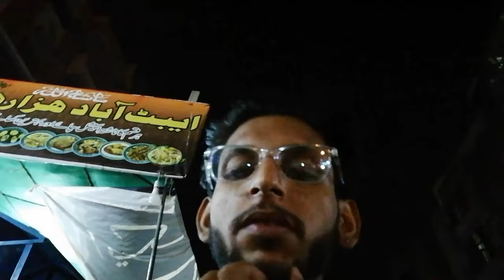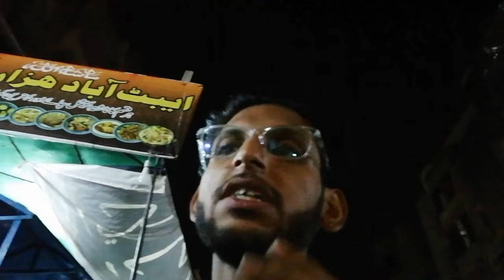aj Hua barish ka mosam 🥵❤️abbas mirza comedy durecorder #